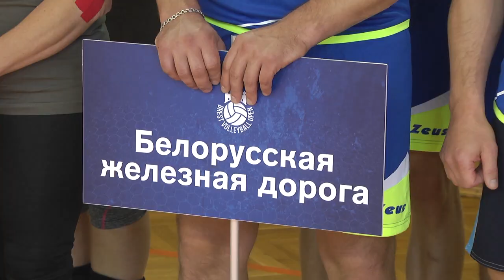2019-10-23 г. Брест. 21 турнир по волейболу. Новости на Буг-ТВ.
XXI открытый международный турнир по волейболу с участием команд иностранных железнодорожных администраций состоялся в 1000-летнем Бресте. В этом году участие в спортивном состязании приняли команды железнодорожных администраций Беларуси, Латвии, Словакии, а также команды филиалов открытого акционерного общества  «РЖД» Калининградской и Октябрьской, чтобы определить лучшую командную работу и физическую подготовку. Подробнее о том, как проходил XXI международный турнир, и кто приехал поучаствовать впервые, в сюжете наших корреспондентов.